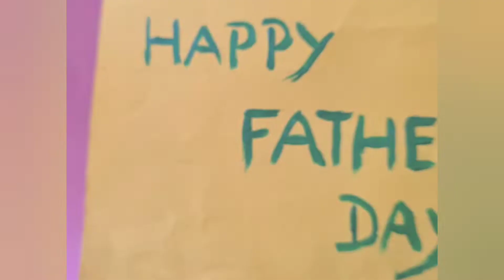DIY : Father's Day Gift Making . father's day gift ideas 2022 . easy gift ideas for fathers day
❤️FATHER'S DAY CARDS  AND GIFTS❤️